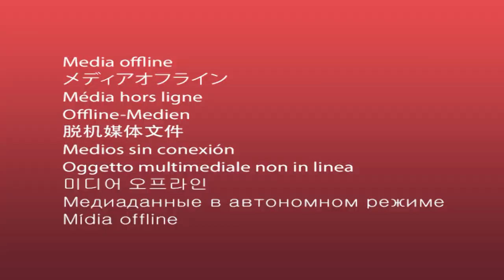Maa Tara Devi Jatra Underway At Lanjipalli In Berhampur